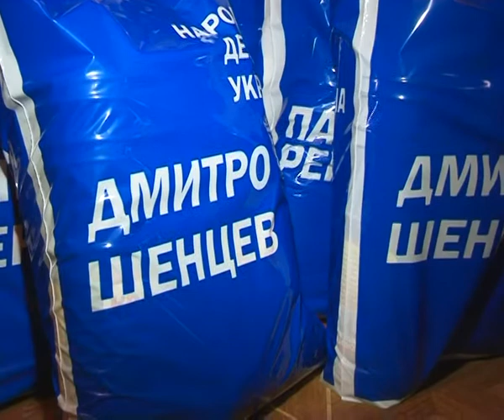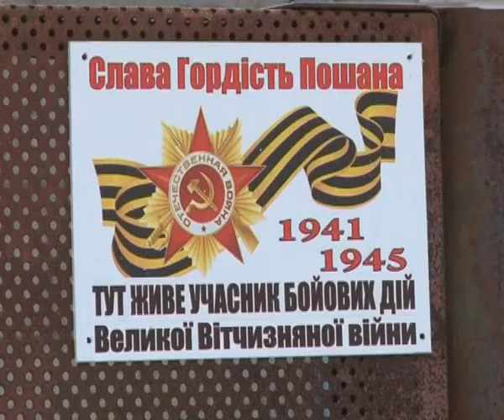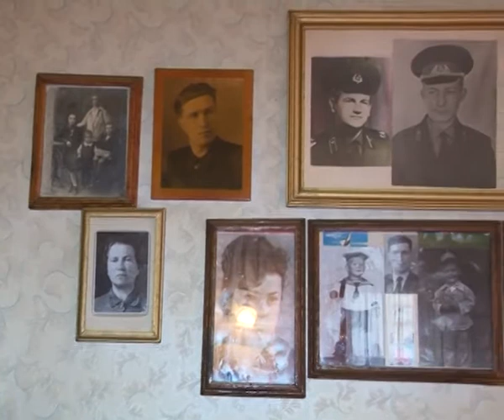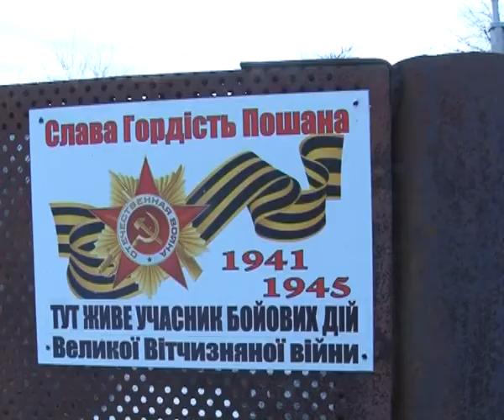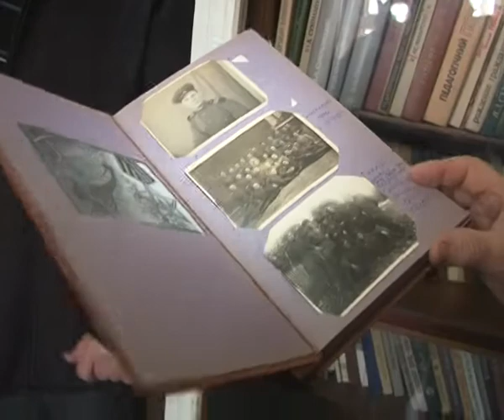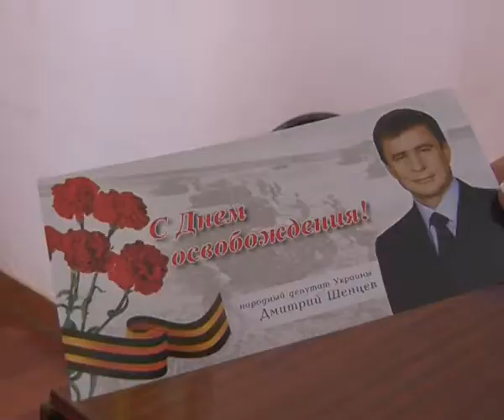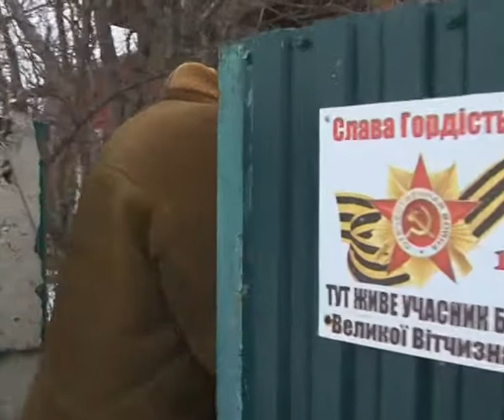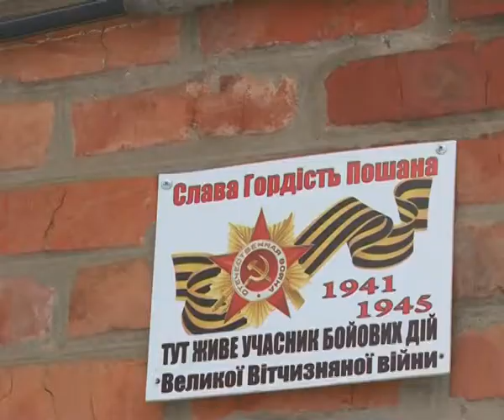Пайки ветеранам Чугуевщины от Д. Шенцева.mp4